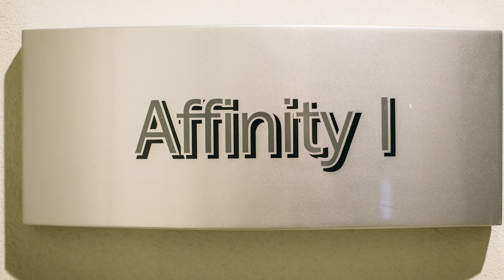Client Test Drive: Affinity II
We gave a family the chance to test drive our new home, The Affinity II before we opened it to the public!

Here's what they thought!